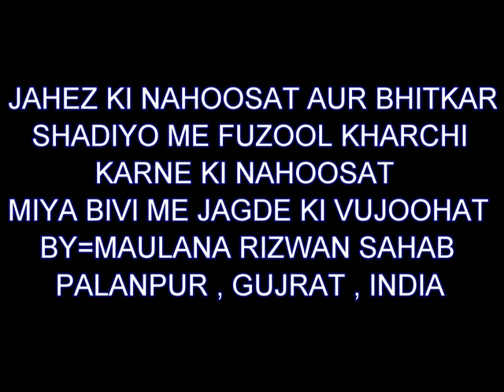MO.RIZWAN - JAHEZ KI NAHOOSAT